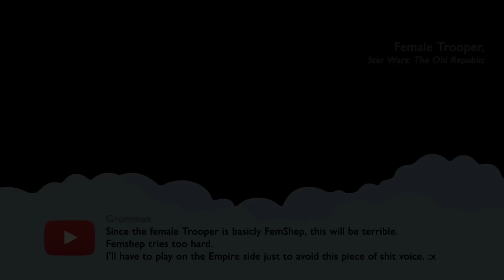Mean Tweets: Voice Actor Edition - Voices of Gaming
We rounded up a few voice actors to come in and read your horrible, mean-spirited internet comments. You jerks.

Voices of Gaming -- Where the voice actors of your favorite video games come to game.